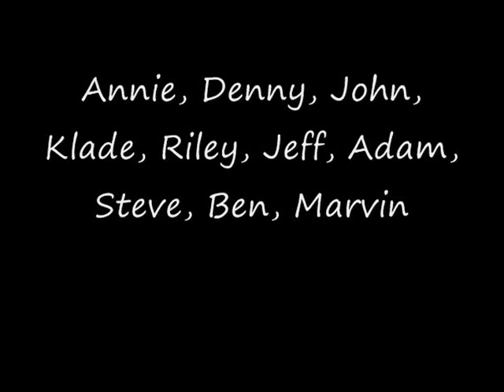Running the Mandatory Rapid, Norrish Creek, BC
Known as the 'Must Run' or 'Mandatory,' at this feature the river flow is compressed and hemmed in by canyon walls leaving boaters without a portage or sneak route.  Boaters can scout from river left-- use the  the waterfalls on the right as a landmark.  A paddler must to boof or punch three holes.  The first just grabs you and spits you out leaving you vulnerable to the second which has a nasty reputation--highly retentive especially on river left.  Below that is the 'Weir Drop.' It looks harmless but the recirc is such that a live bait rescue is possibly the only way out.  Enjoy.